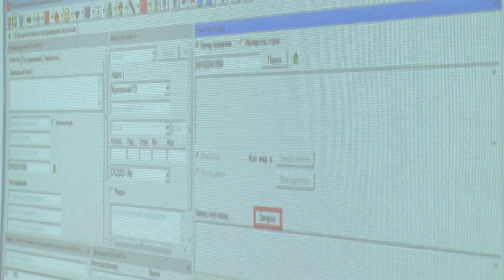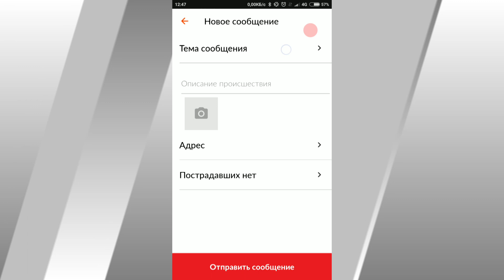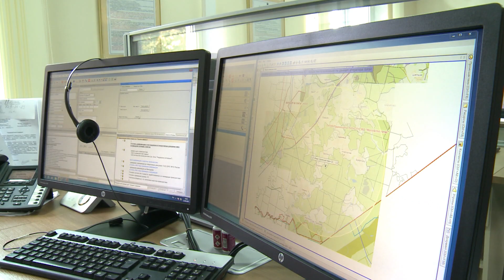Теперь приложение Службы 112 определяет место заблудившегося точнее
13 сентября 2017 | Утро в Единой дежурно-диспетчерской службе Сергиево-Посадского района. Планёрка, подведение итогов за прошедший месяц, награждение отличившихся. Небольшой урок, на котором расставляются акценты на актуальных проблемах. Летом и осенью много говорят о заблудившихся.